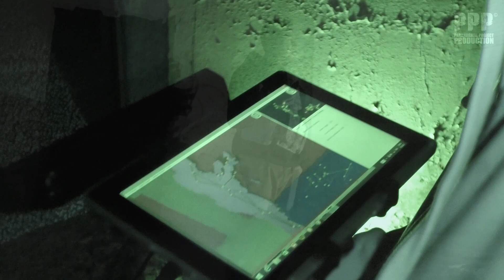👹ŠINTAVSKÁ BOSORKA👹 OFFICIAL TRAILER👁 PREMIÉRA UŽ 22.10.2022 V SEREDI V DK + CRAMPUS SHOW